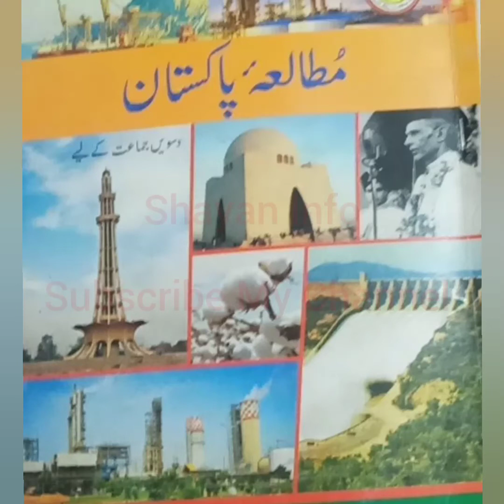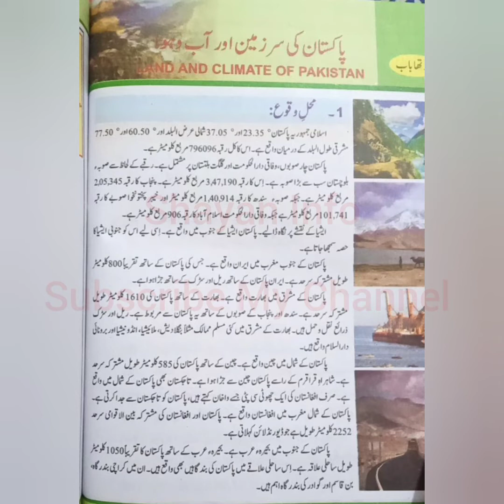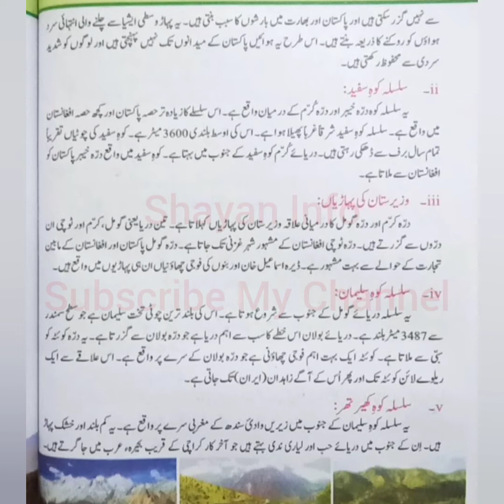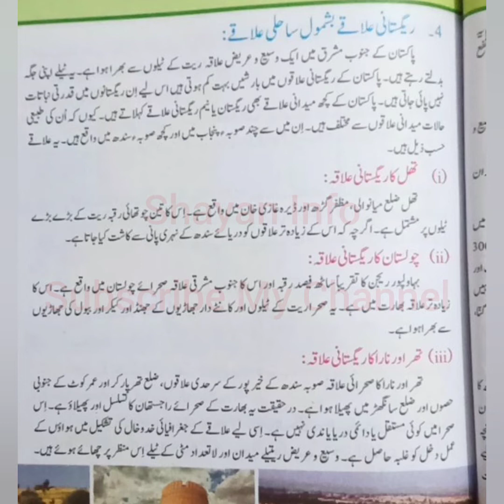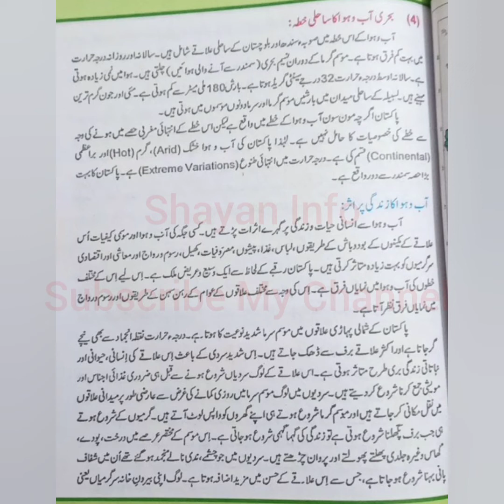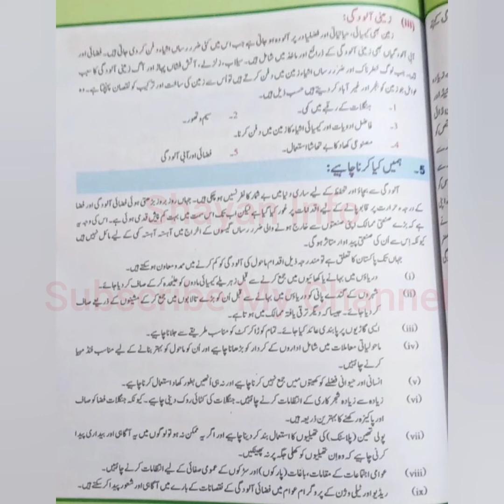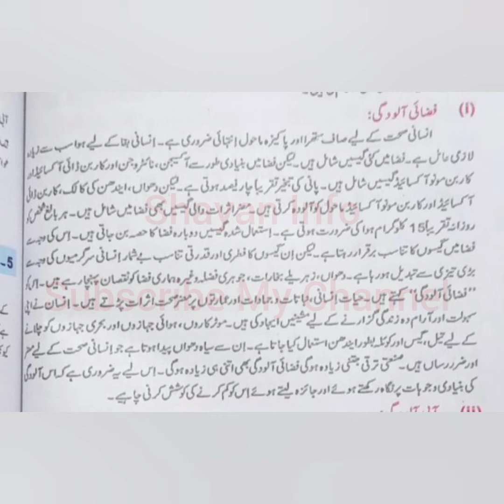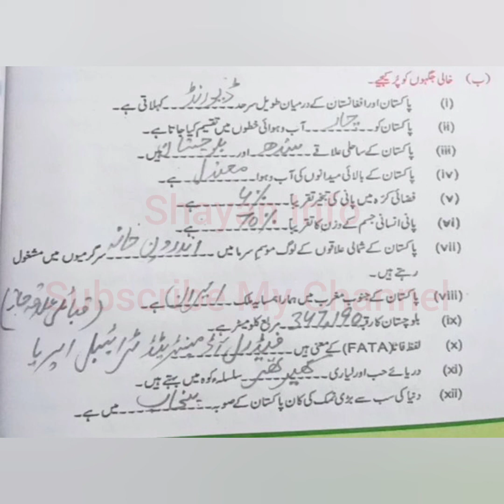Pakistan Studies Class 10 New Book Chapter 04 Pakistan ki sirzameen aur Aabuhawa